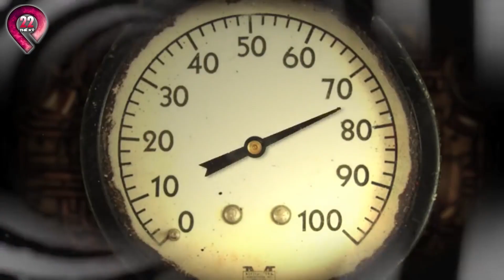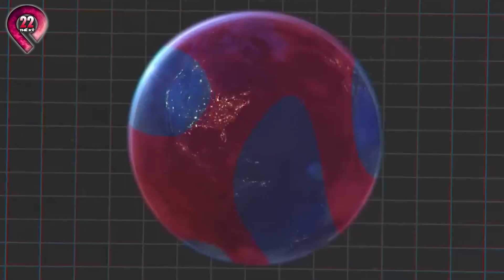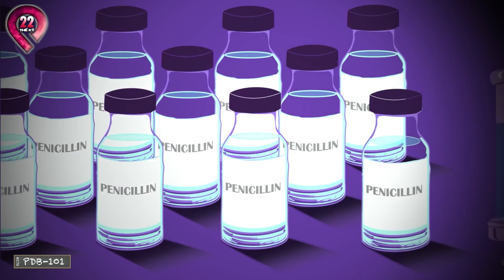10 Hiện Tượng Có Thể Xóa Sổ Loài Người Và Đưa Trái Đất Về Thời Kỳ Đồ Đá Sẽ Diễn Ra Vào Tương Lai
10 Hiện Tượng Có Thể Xóa Sổ Loài Người Và Đưa Trái Đất Về Thời Kỳ Đồ Đá Sẽ Diễn Ra Vào Tương Lai